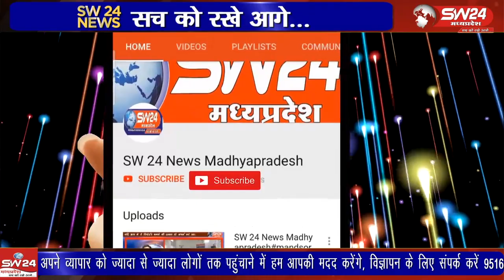चंदनपुरा तालाब में मछली पकडऩे को लेकर दो संस्थाओं के बीच चल रहा विवाद अब मुख्यालय पहुंच गया है।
चंदनपुरा तालाब में मछली पकडऩे को लेकर दो संस्थाओं के बीच चल रहा विवाद अब मुख्यालय पहुंच गया है। सोमवार को मतस्य उद्योग सहकारी समिति जेठवाय के बैनर तले बड़ी संख्या में महिला. पुरुष और समिति सदस्य कलेक्ट्रेट पहुंचे।